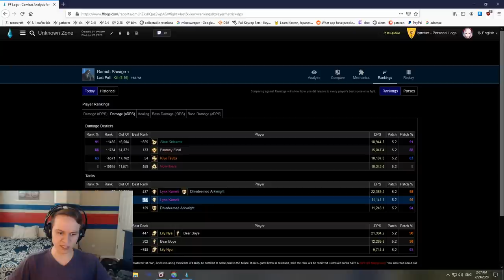FFXIV: Tanking Savage! How I Tank Savage - TWL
Tanking savage raids in FFXIV Shadowbringers can be a scary and confusing experience, so hopefully I can give you guys some insight into how I tank savage!

Equipment I use:
Mouse: Corsair scimitar
Keyboard: Razer BlackWidow Ultimate
Monitor: ASUS VG248QE
Microphone: Blue Snowball
Webcam: Logitech C920

0:00 Intro
0:15 Ramuh Savage
11:12 Ifrit & Garuda Savage
21:26 Final words
22:04 Outro